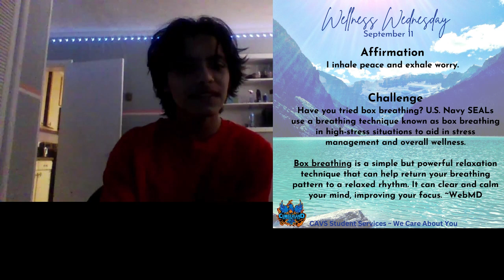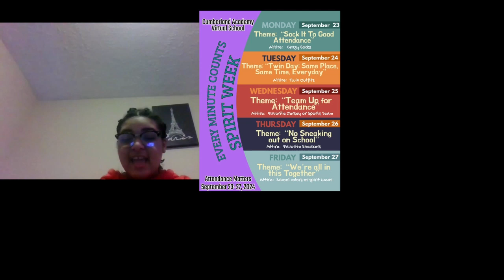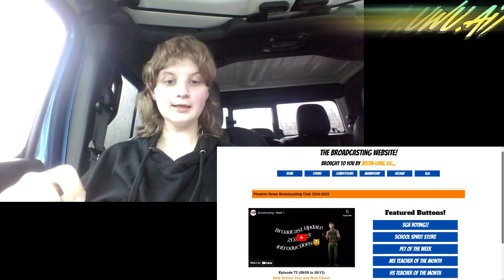Week 2 - Broadcast 2024-2025 - Episode 2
Week 2 - CAVS 6-12 Announcements